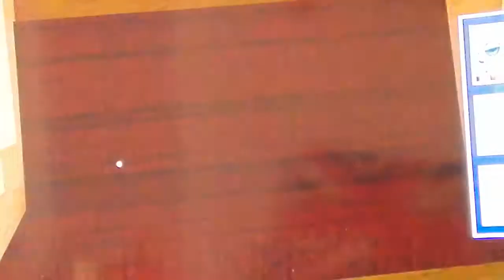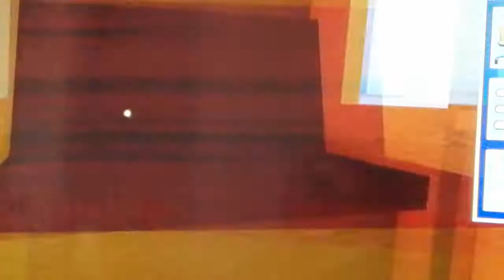Carrying on the ride from Dovery junction but the train crashes at Giles Mount